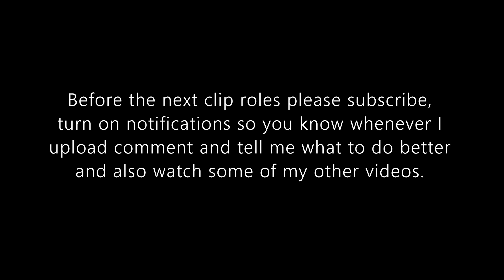The Mordhau Farmer Experience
This is the Mordhau Farmer Experience the video is basically just death after death until the farmer finds some peaceful people in the land of feitoria.

Thanks for watching the video if you liked it please show it by hitting the button if you disliked it hit the dislike and tell me what I can do better anyway thanks for watching see everyone next video.